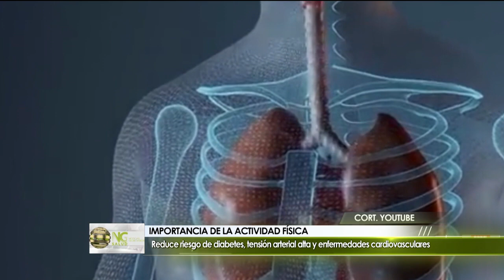Preparación física 1